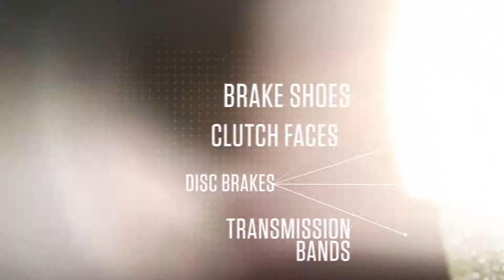Diamond Grinding Wheels and Tools for the Friction Market by Abrasive Technology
Longer lasting and providing greater productivity, these custom-designed drums, saw blades and grinding wheels are specially crafted for slotting, shaping, sizing and finishing, I.D., O.D., champhering and flat grinding of friction materials including brake shoes, clutch faces, disc brake pads and transmission bands.

An Abrasive Technology product.